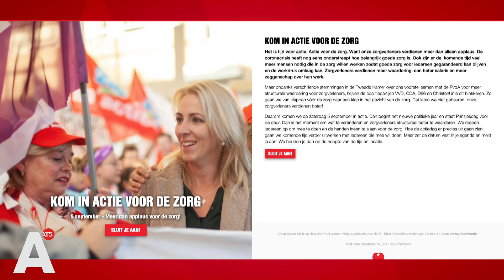Zorgpersoneel erg teleurgesteld in politiek Den Haag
Een motie om zorgverleners beter te belonen sneuvelde afgelopen week want een kleine meerderheid van de Kamer stemde tegen. Ook die politieke partijen stonden op 17 maart voor de zorg te applaudisseren en dat steekt. 'Het voelt als een zware klap in het gezicht.'

Herman Gijsbers is actief FNV-lid, maar werkt ook al dertig jaar als verpleegkundige in het AMC. Met gevaar voor eigen leven hielp hij patiënten de coronacrisis door. Hij waardeerde de vele hartjesposters door de stad en het massale applaus voor de zorg, maar vindt het ergens ook hypocriet. ' Op dat moment werden we gezien als helden', vertelt hij. 'Maar tegelijk dacht ik toen al, straks komt de pandemie van Alzheimer en zijn ze vergeten hoe heldhaftig we waren, en dat is dus nu.'